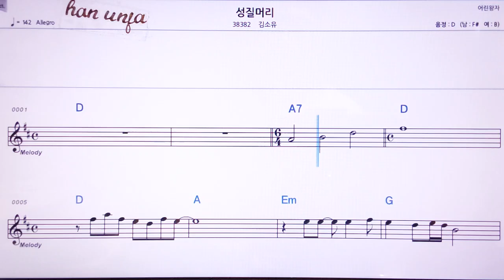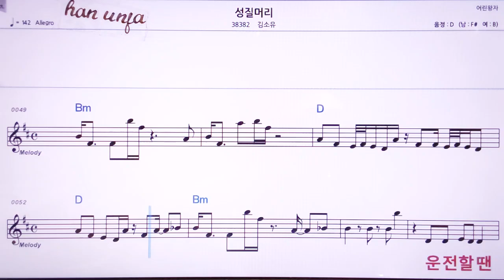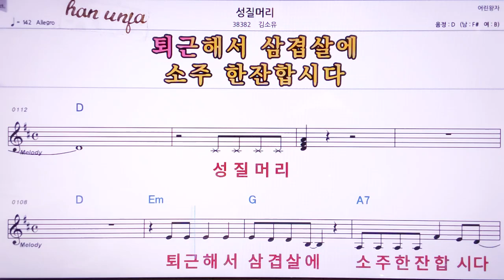💖성질머리/김소유 👍MR,노래방, 악보, 코드,Karaoke With Sheet Music